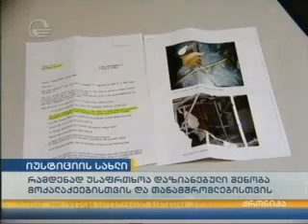ქრონიკის სიუჟეტი იუსტიციის სახლის შესახებ